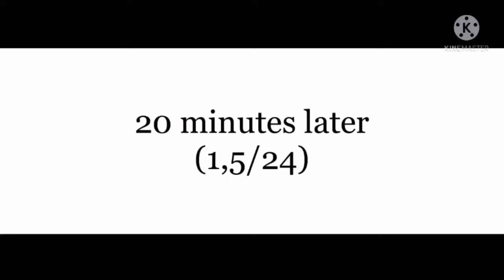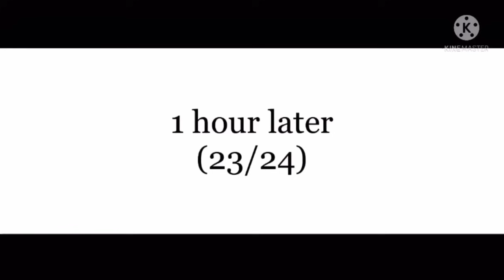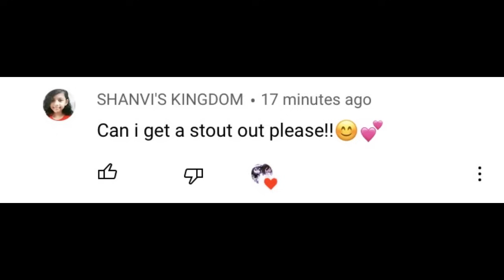The Afton Family Stuck In A Room For 24 Hours (+reacting to memes)(AU)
AU:
In this AU Ballora and Circus baby wanted to kill all night guards to escape so they tried to kill Michal he survived but then Ennard staged him to the scooping room and then used him to escape the pizzeria other than that everything is the same

Hope you enjoys this vid 💞💞💞￼